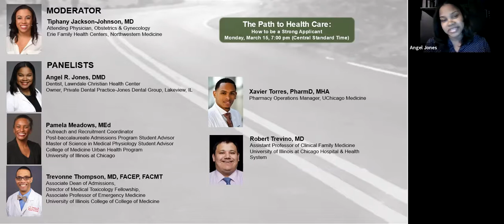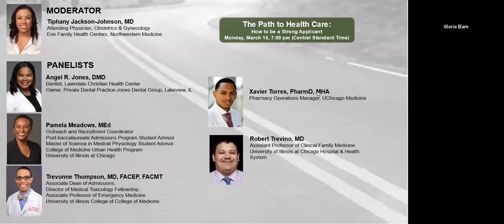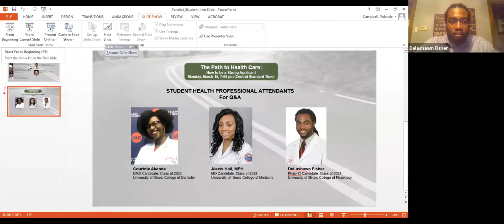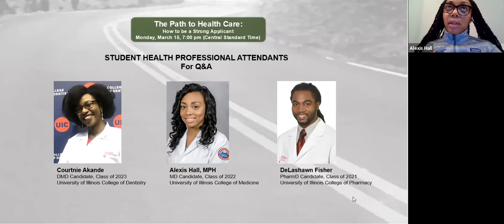Chicago Edition: Path to Healthcare - How to be a Strong Applicant